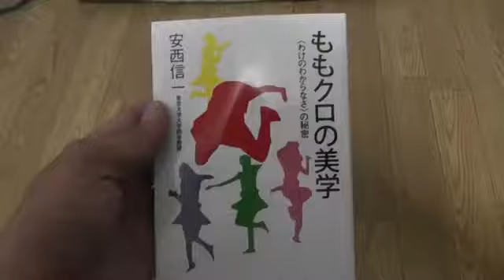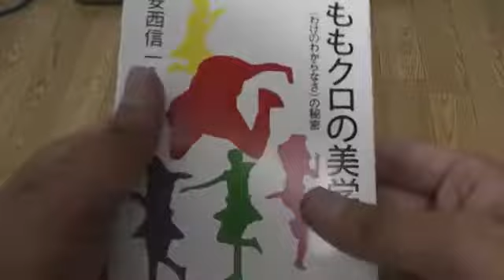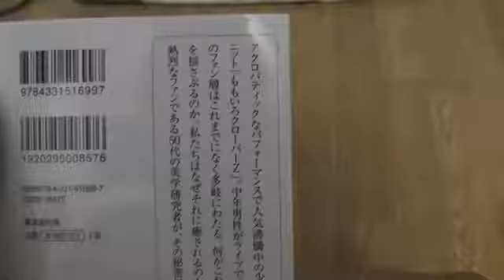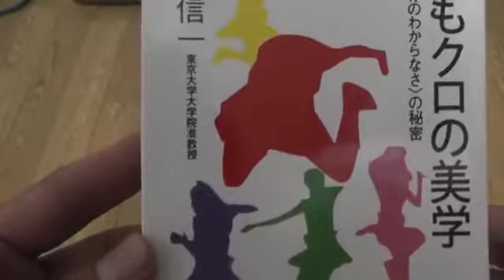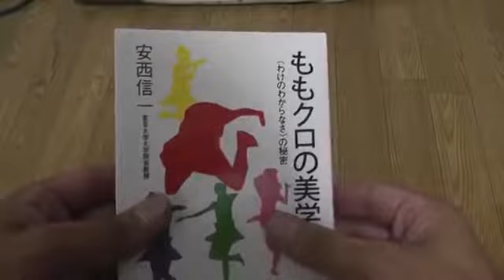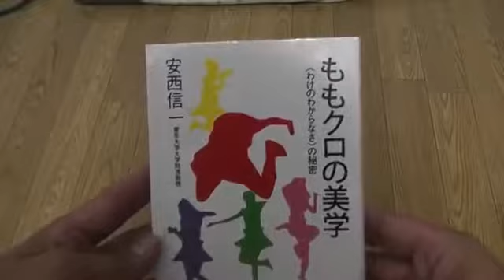ももクロくらぶxoxo 2016年4月3日（収録バージョン）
2016年10月23日 O.A 「ロッテ週末ヒロインタイム ももクロくらぶxoxo」 パーソナリティ：ももいろクローバーZ（高城れに，佐々木彩夏） ※30分の通常.

関連動画 ももクロ『曲のイントロで思い出を語ろう』のコーナー 【ももクロ】オールナイトニッポン！『.